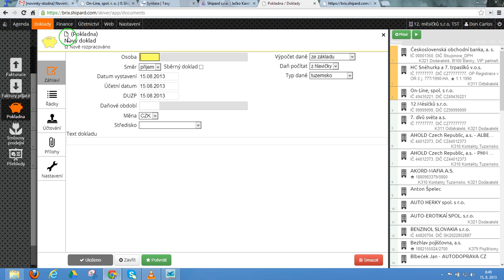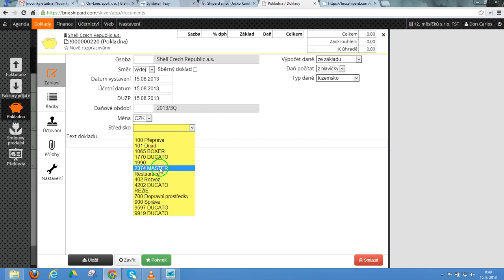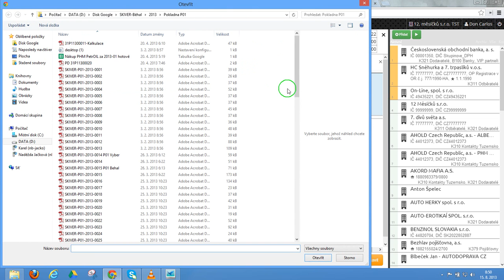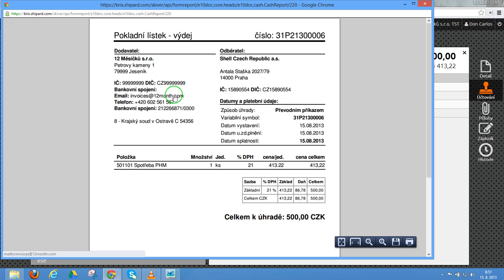Shipard Postupy 0001 POK PHM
Postup pro nákup PHM výdajovým pokladním dokladem v IS SHIPARD